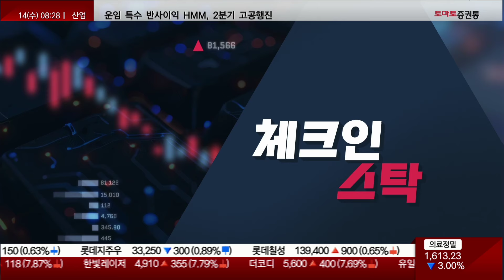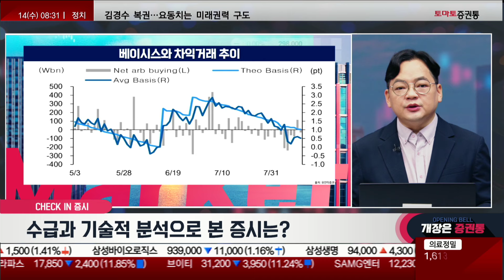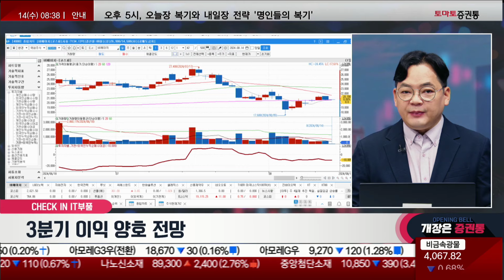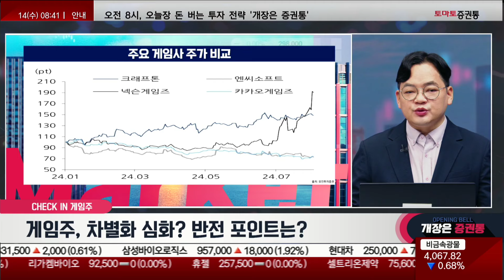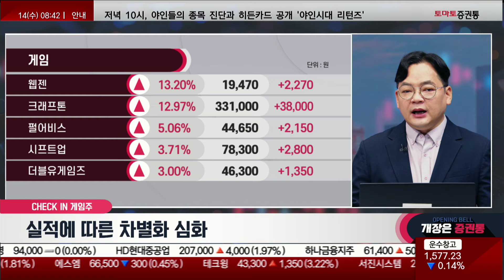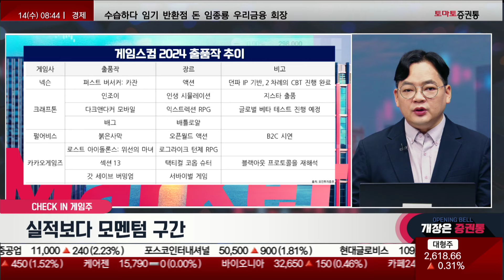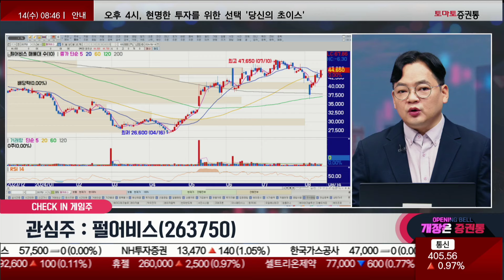IT부품, 주시해야 한다! 게임주, 차별화 심화! ‘이종목’만 보세요#체크인스탁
체크인스탁
진행: 박상정
출연: 김종효 이사(알파경제)

▶ 체크인 ① 수급과 기술적 분석으로 본 증시는?
- 수급 지형과 과거 사례 참고

▷전략 포인트
- 매수, 매도 모두 소극적
- 외국인 재유입 OR 거래 증가
- 25년 실적 전망 중요

▶ 체크인 ② IT부품, 여전히 지켜보는 이유
- 7월 대만 IT 동향 시사점

▷전략 포인트
- 3분기 이익 양호 전망
- 레벨 고려 시 전고점 타진

▶ 체크인 ③ 게임주, 차별화 심화? 반전 포인트는?
- 실적에 따른 차별화 심화

▷전략 포인트
- 실적보다 모멘텀 구간
- 탑픽 : 크래프톤(259960)
- 관심주 : 펄어비스(263750)

📌2. 쩜상 회원 등록
 1번 2번 차례대로 진행하면 쩜상 수익률 얻을 특별한 정보와 더불어 선물까지~!